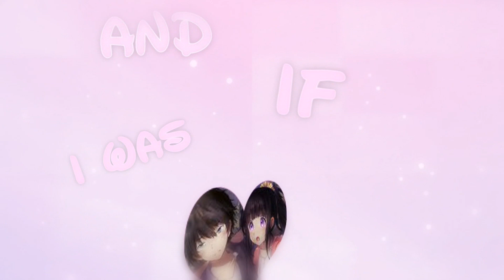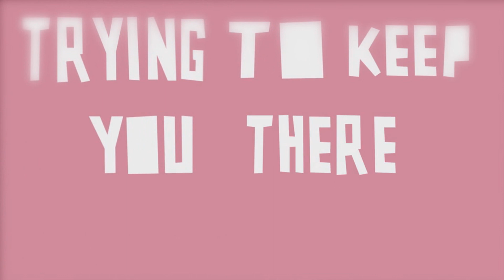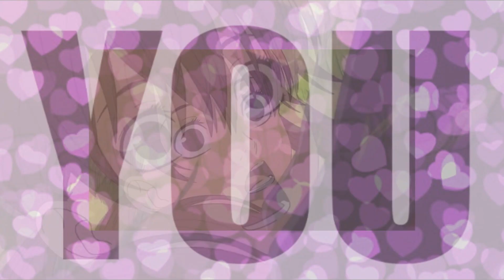{Re-Shine✩} Boomerang MEP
YAY! ANOTHER MEP!
We proudly present our couples mep! Everyone did soo well!

PARTS:
1☆: OkamiRissi | Pokemon
2☆: blissmissy | Hyouka
3☆: iAmInspiredx3 | Hataraku Maou-sama!
4☆: shunfan4ever | Sword Art Online
5☆: IvyAmvx | Fairy Tail
6☆: beth6404 | One Piece
7☆: GEAKxMEiSJJ | Karneval
8☆: xMisuzu67x | Toradora
9☆: blissmissy | Date A Live
10☆: xSeyaAMV | Hyouka
11☆: xMomochiii | Kuroko no Basket
12☆: Yukaricakexx | Chuunibyou Demo go Shitai!
13☆: Kushina Uzumaki | Naruto
14☆: Misakiixd | Hyouka
15☆: LavendelStarCatcher | Mirai Nikki
16☆: xMeowYoko | Vocaloid
17☆ blissmissy | Sankarea
18☆: XStArStruCkBaMaLea99 | Fairy Tail
19☆: totorohill | Soul Eater
20☆: xXxCheekyPrincessxXx | Tonari no Kaibutsu-kun